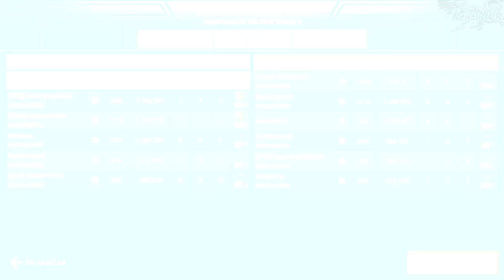Ox Minos - Vajra and Tumultus / Yang Lee(Titans) | Task #4, 5 and 6 Lunar Festival Event[WR]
Hello Bros! How are you? This time we will complete Task 4, 5 and 6 of the Lunar Festival Event.

Device I use:
LENOVO Laptop
- CPU: AMD Ryzen 7 4700u
- RAM: 8GB + 4GB(Added)
- Storage: 1TB
- GPU: Integrated
- Display: 14.0'' HD
- Battery: 2Cell

ID: VG9Y4Y / Android